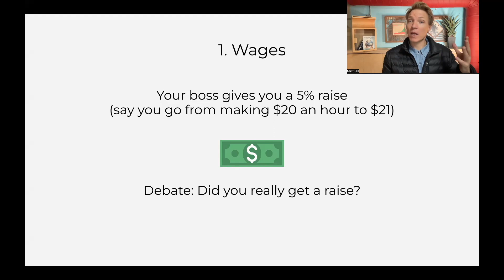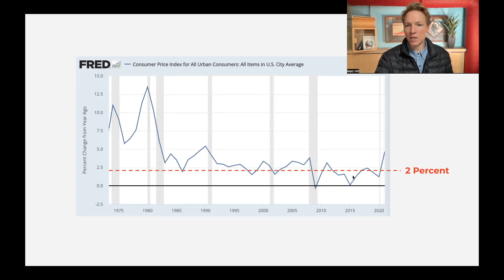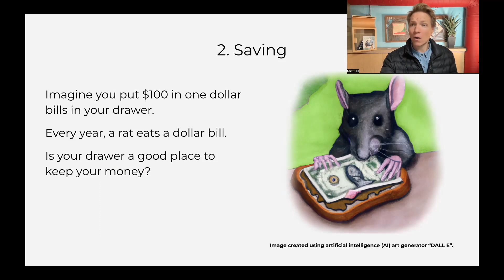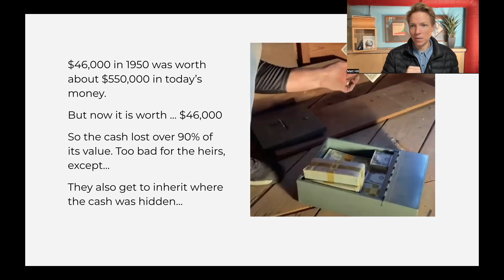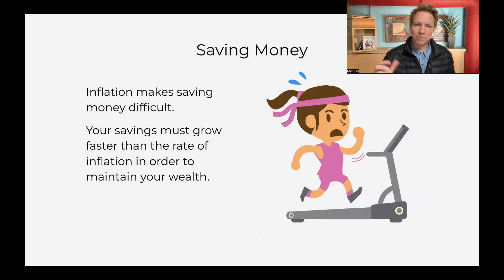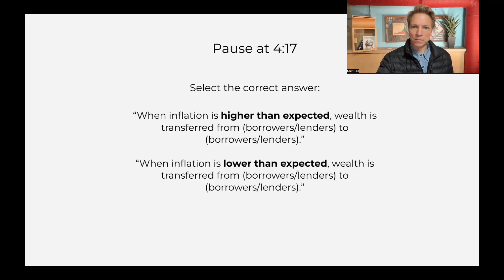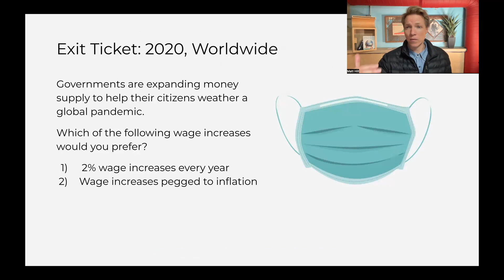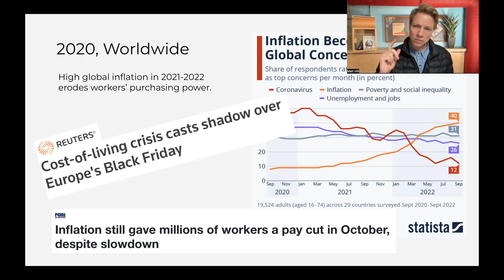Day 6: Winners and Losers of Inflation | Money & Inflation Unit Plan Walkthrough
Join Professor Matt Hill as he walks you through the classroom slides of Day 6: "Winners and Losers of Inflation" from MRU's free "Money & Inflation Unit Plan".

"Winners and Losers of Inflation" learning objectives:
- Define interest rates.
- Differentiate between real and nominal interest rates.
- Explain real wages and understand real pay increases and decreases.
- Analyze the winners and losers in different inflationary environments.
- Identify two ways to protect yourself against inflation.